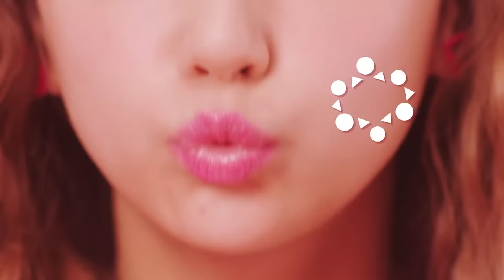西内まりや / 5thシングル「Chu Chu」MUSIC VIDEO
西内まりや

西内まりや　「Chu Chu」MUSIC VIDEO
2016年5月25日　 両A面5thシングル「Chu Chu / HellO」発売！

西内まりやの半年ぶりとなる5枚目のニューシングルは初の両A面シングル！

『Chu Chu』は、自身が作詞作曲を手掛けたガーリーなダンスPOPチューン！
※ABC-MART NUOVO FIT PUMPS FLEX ・ NUOVO PLAT SANDAL TVCMソング！

『HellO』は、Tropical House （トロピカルハウス） を取り入れた初夏にピッタリなPOPチューン！
※日本テレビ系「スッキリ！！」5月テーマソング

【西内まりや、『Chu Chu』について】
ポップで明るいダンスミュージックで、今までの私の作品になかった新しい曲が出来ました。「♪Chu Chu Chu」という所をマネして踊って歌って頂けたら嬉しいです！

2007年7月にモデルデビューし、「ニコラ」の専属モデルの後「Seventeen」専属モデルを5年半務める。
2014年8月にシングル「LOVE EVOLUTION」で歌手デビューし、この楽曲で2014年「日本レコード大賞 最優秀新人賞」「日本有線大賞 新人賞」を受賞。2015年5月に発売した初の作詞作曲楽曲「ありがとうForever...」で2015年「日本レコード大賞 優秀作品賞」を受賞。
2016年秋公開予定の映画「CHTIE HONEY –TEARS–」で映画初主演を務めるなど女優としても活躍中。